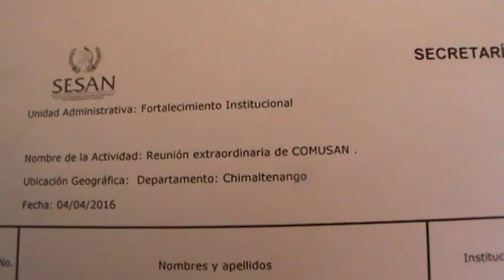Instituciones que conforman la COMUSAN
Patzún, Instituciones que conforman la COMUSAN de Patzún, OMM, Centro de Salud, Supervisión Educativa, PNC, Centro Atención Materna